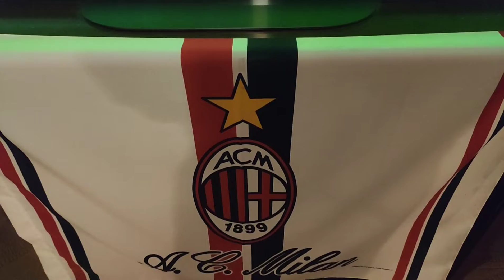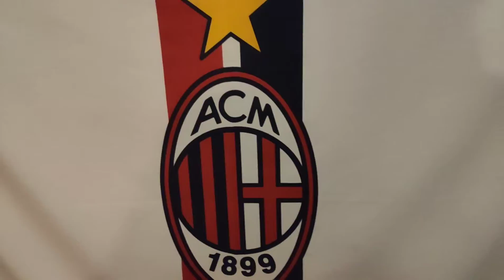24 aprile 2022